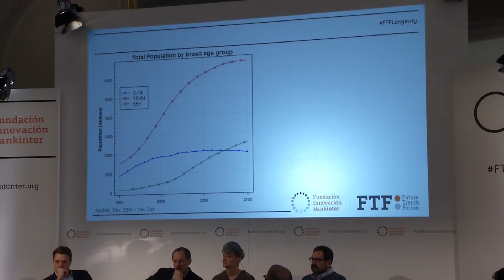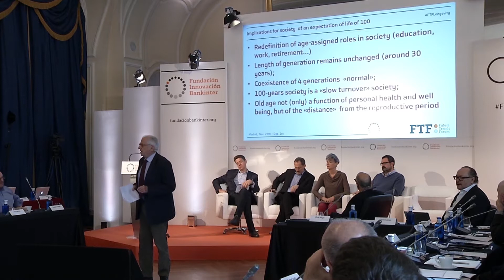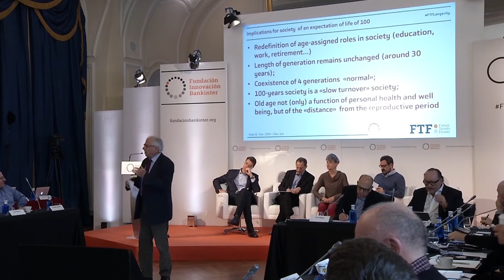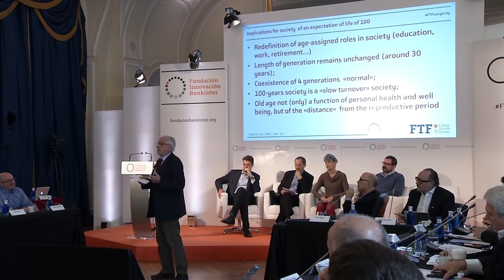Consecuencias para una sociedad con una esperanza de vida de 100 años | Massimo Livi-Bacci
Conferencia de Massimo Livi-Bacci, Profesor de Demografía en la Universidad de Florencia en la XXIX edición del Future Trends Forum sobre Longevidad.

Massimo explica las posibles consecuencias para una sociedad con una esperanza de vida de alrededor de 100 años en la que convivirán hasta cuatro generaciones.